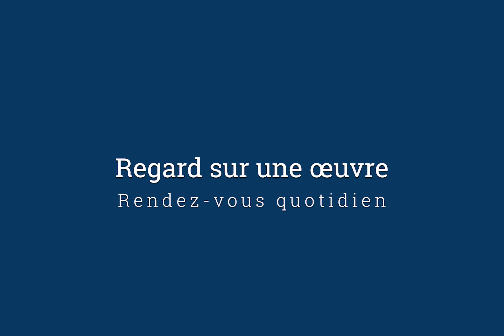Regard sur une œuvre - 09 - La Rochefoucauld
Rendez-vous quotidien

Edmée de La Rochefoucauld (Paris, 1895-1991)
Paul Valéry, 1931
Huile sur carton, 64 X 54 cm

Réalisation et post production :
Agence Réflexion[s]

Copyright :
Musée Paul Valéry – Sète